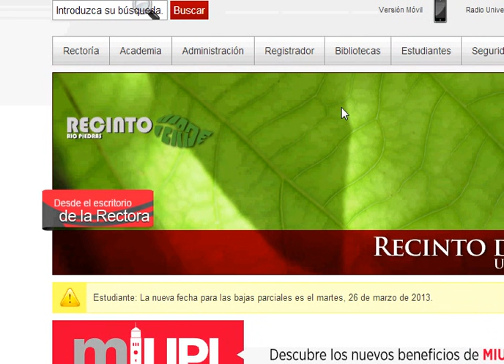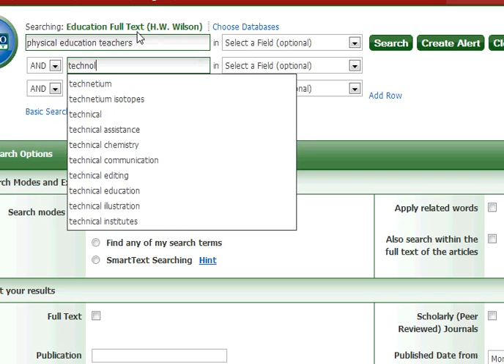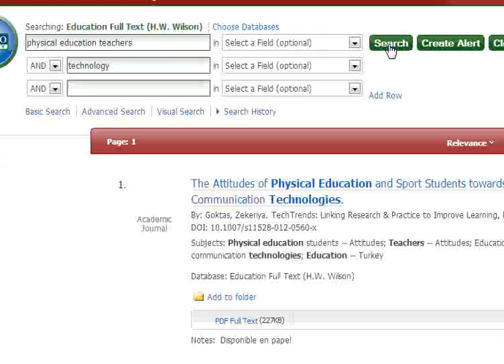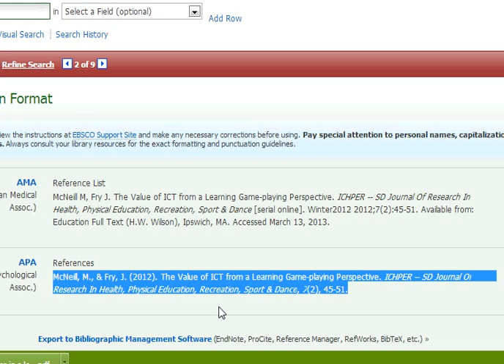Buscando en biblioteca virtual del Recinto de Rio Piedras, UPR, Parte 1